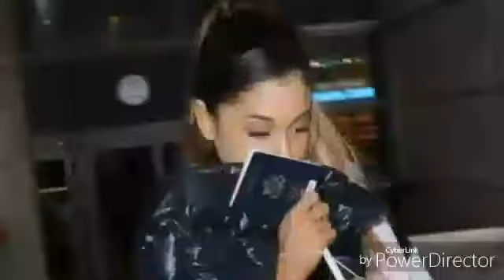Como se Encuentra Ariana Grande tras Atentado